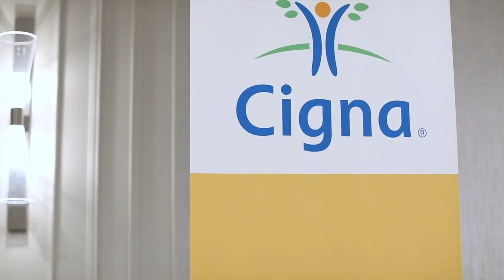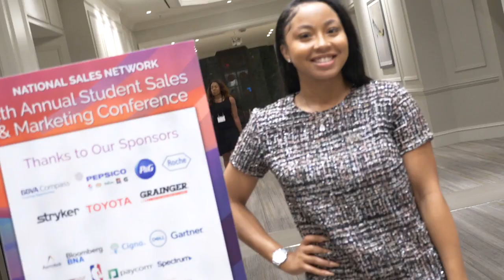2018 Student Conference